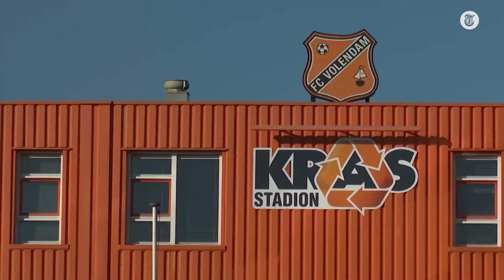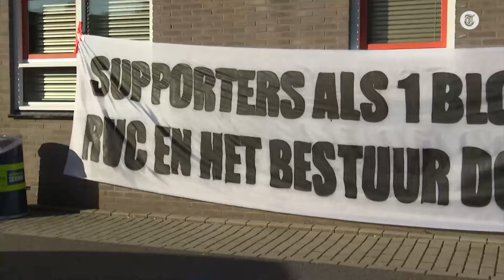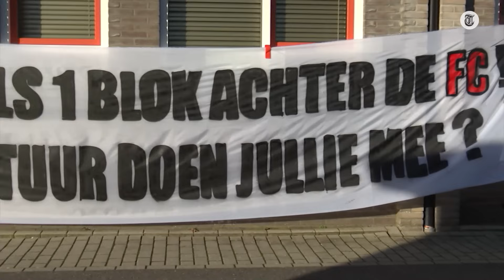Oorlog bij FC Volendam: 'Weinig verstand van voetbal'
Het is chaos bij voetbalclub FC Volendam. Eerder deze week ontsloeg de raad van commissarissen het bestuur, met hierin onder andere voorzitter Jan Smit. De rvc geeft een persconferentie, bijgewoond door Mike Verweij. Jeroen Holtrop spreekt na afloop met Mike.